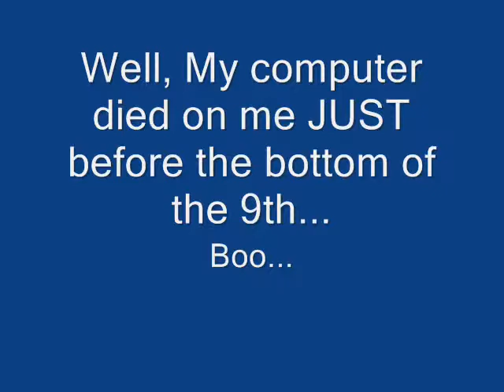MLB Power Pros 2008 - SimYards vs. Brewers - Part 3 (Innings 7-9)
The final part of the matchup between the SimYards and Brewers.